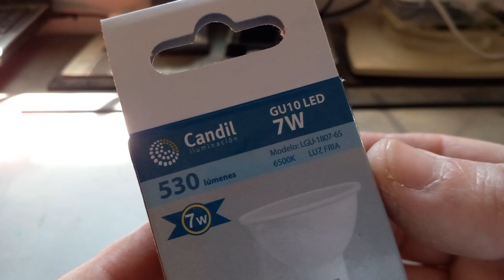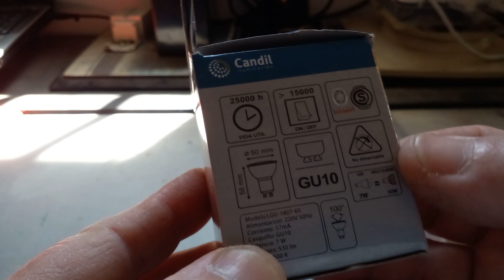lampara led GU10 (dicroica) multivolt ? 🤔